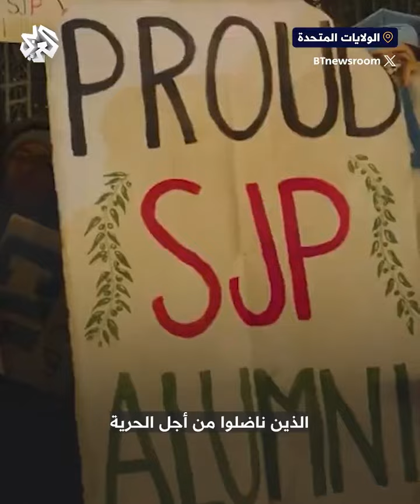خريجو جامعة "كولومبيا" في نيويورك يحتجون على حظر الجامعة للمجموعات الطلابية المؤيدة لفلسطين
خريجو جامعة "كولومبيا" العريقة في نيويورك يلقون قبعاتهم وعباءاتهم احتجاجًا على حظر الجامعة للمجموعات الطلابية المؤيدة لفلسطين.